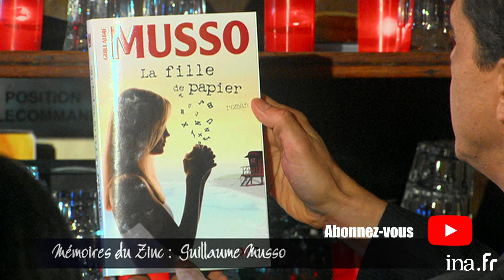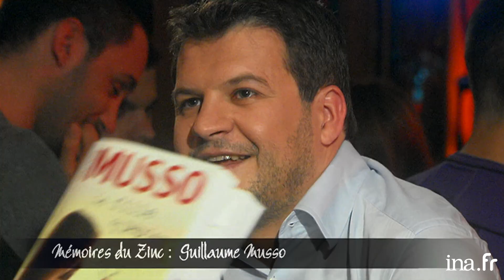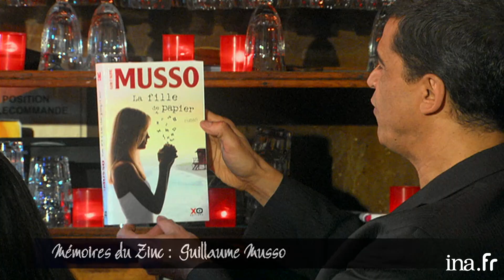Guillaume Musso "Mon imaginaire dévore ma vie réelle" | Archive INA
MEMOIRES DU ZINC : Entretien avec l'écrivain Guillaume MUSSO, qui présente son dernier roman, "La fille de papier".